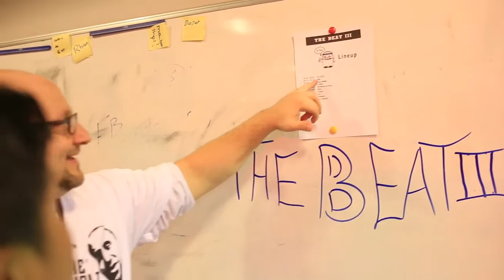The BEAT III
The Beat is a series of events aimed to support local artists in Jeddah by performing LIVE.

Hosted by Big Hass

Video Shot by YQ Productions

Lowkey Feat Sansino  - We Will Rise